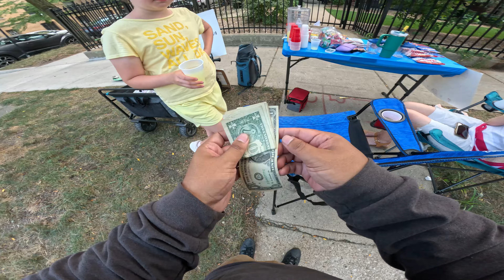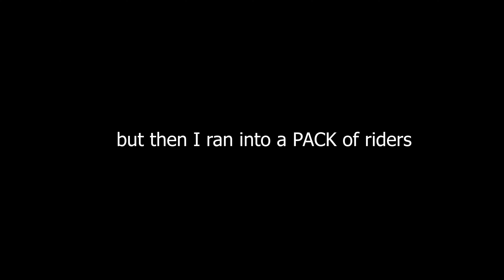Leaned Back In Chiraq 2024 | VLOG #29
What a wild day as I was on my home. I was not expecting to run into a very big riding event that brings alot of people from alot of different places into one spot. Seeing all of these go down and most of the moments I was unable to capture it on my GoPro. Safe to say I will definitely try to go again next year with more full batteries and spares! Leaned Back In Chiraq 2024 was wild. Definitely will be coming back for Leaned Back 2025